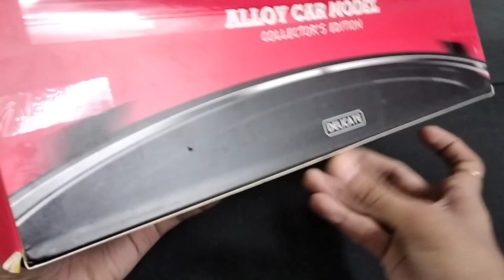Rolls Royce Cullinan Black Badge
Hello Viewers

Hi everyone today i am unboxing the most expensive luxury SUV - Rolls-Royce Cullinan 1/18 Scale Miniature Diecast Model. It is a highly detailed exact replica of Real Rolls-Royce Cullinan. Scale model of the Ultra Luxury SUV by Rolls-Royce.

This Model is purchased From Dhanvi Toys Nashik